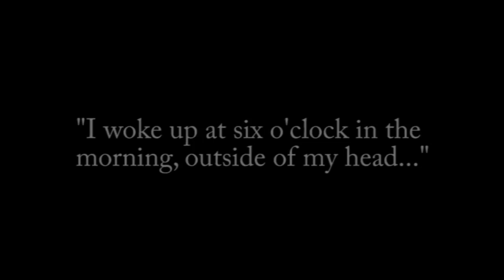(4 of 16) Ex-Scientologist John Duignan Interview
Interview with ex-Scientologist John Duignan, author of "The Complex". John was in the Church of Scientology for 22 years, and rose to become a respected member of the highly secretive Sea Org. Here, he tells his shocking story in person for the first time.